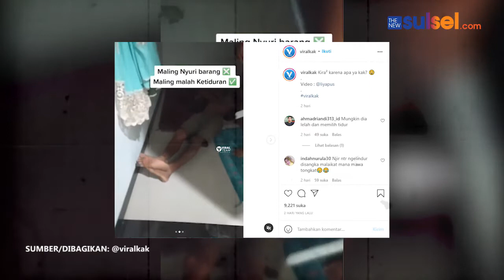Viral Video Pasangan Suami Istri Pergoki Maling Tertidur di Rumahnya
Video viral itu memperlihatkan aksi seorang pasutri pergoki maling yang tertidur pulas di rumahnya.

Pada video itu, sang pemilik rumah menyebut bahwa sosok pria tak dikenal itu merupakan maling yang ketiduran.

Aksi pemilik rumah yang memergokki pria yang diduga maling itu pun direkam sang istri dan telah dibagikan pengelola akun @viralkak.

Pria tak dikenal itu tampak begitu tidur pulas dengan baju yang dibuka. “Maling ketiduran check,” keterangan pada unggahan tersebut.

Video itu memperlihatkan pria pemilik rumah yang membangunkan sosok yang diduga maling itu. Dia juga tampak membawa alat pel untuk mengusirnya.

Sementara si pria tak dikenal itu hanya ngulet atau menggeliat saat dibangunkan dan menikmati tidurnya di tempat yang biasa untuk salat. Seperti video yang memperlihatkan dua sajadah untuk alas saat sembahyang.

Video pasangan suami istri yang memerogoki pria diduga maling itu mendapatkan ribuan tanda like dan ratusan komentar netizen hingga viral di Instagram.

Beberapa netizen menyebutnya tuna wisma atau gelandangan yang kecapaian dan mencari tempat untuk tidur.

Editor: 3N